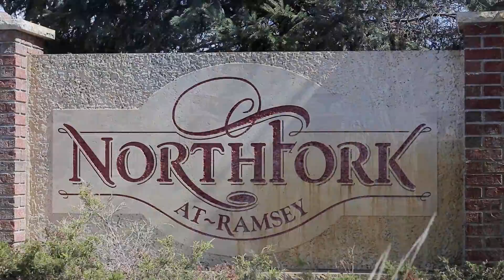Luxury Home Tour 4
We are a creative agency from the midwest. Video production, photography, music production, and marketing.